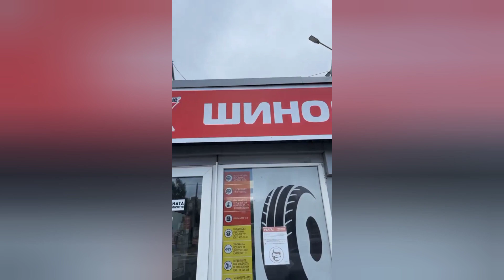Ксения Мишина в каждой сложной ситуации ищет положительные моменты